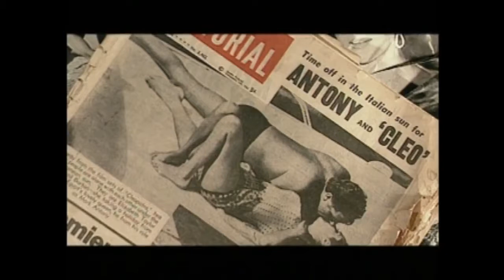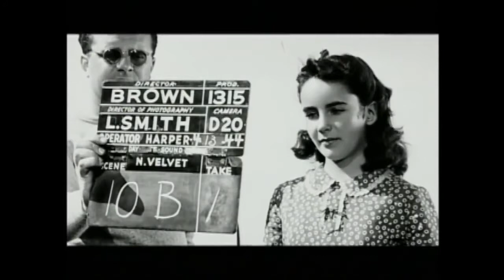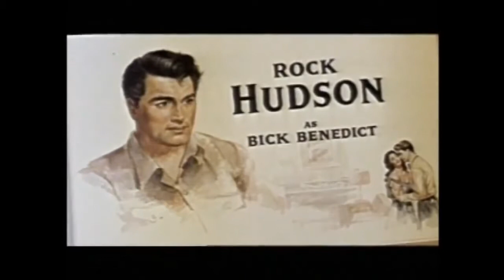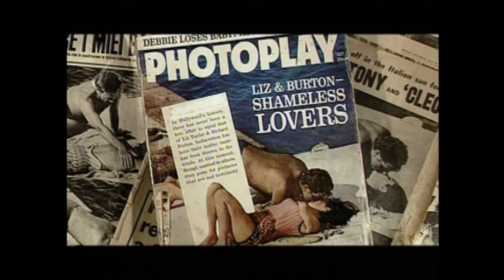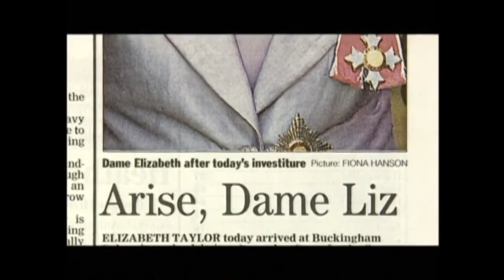Elizabeth Taylor-England's Other Elizabeth 2000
This special on Elizabeth Taylor [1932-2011] was produced in 2000.

Buy HAMMERSMITH IS OUT on DVD here: Here's a funny scene from the very kooky .

説明.